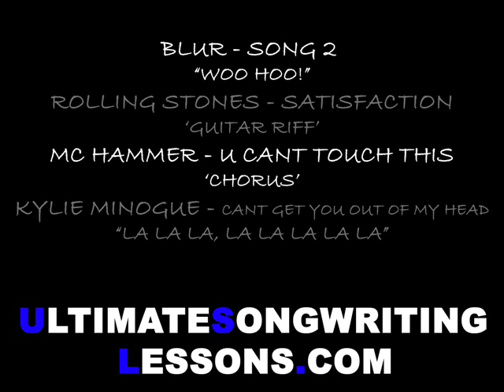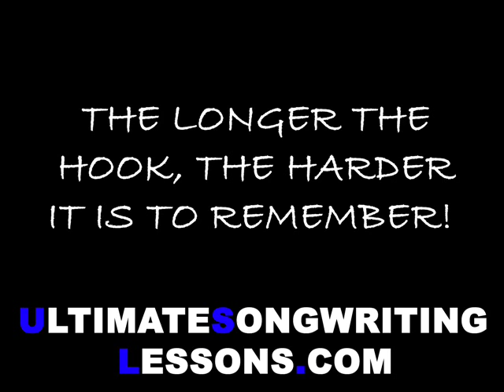How To Write a Song #4 - How To Write Hooks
- Learn how to write amazing hooks, how to implement them into your songs, and instantly improve your songs making them 100% more memorable!